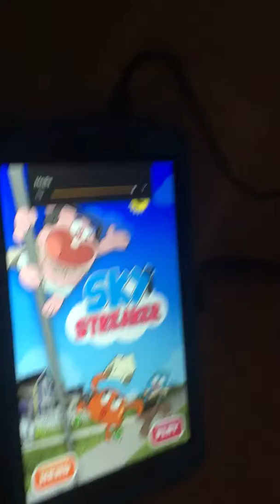Sky streaker 10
Score 3470
Coins 1039